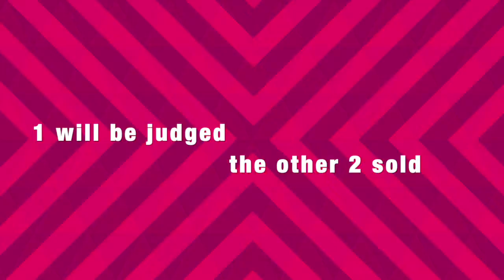Winton School NEWS 16.06.22